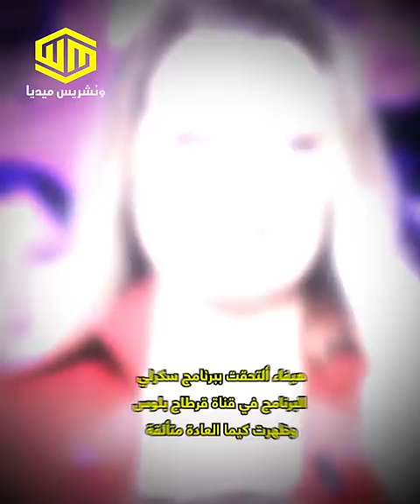هيفاء الحبيب تكشف كواليس برنامج ستوديو 9 وحزينة لفراق قدور لارتيستو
هيفا مريزق الحبيب تغادر نهائيا برنامج ستوديو9 في قناة التاسعة التونسية وتلتحق ببرنامج سكرلي البرنامج في قناة قرطاج بلوس وتكشف كواليس مخفية في برنامج ستوديو 9 والسؤال هل يلتحق بها أيضا قدور لارتيستو .قدور لارتيستو هل يلتحق بهيفاء الحبيب بعدما غادرت ستوديو 9.ماذا قالت هيفاء الحبيب عن قدور لارتيستو. هيفاء الحبيب وقدور لارتيستو.قدور لارتيستو. هيفاء الحبيب. توبي من ذنبك يا هيفا. أنشودة الحجاب. ستوديو 9.التاسعة.تونس.اخبار قدور لارتيستو.قدور لارتيستو في فيديو جديد.اقوال قدور لارتيستو.قدور لارتيستو يقصف هيفاء الحبيب.هيفاء الحبيب تعلن حبها لقدور لارتيستو.قدور لارتيستو يتحدث عن حياته.متى بدأقدور لارتيستو الغناء.الاناشيد.علاقة هيفاء الحبيب وقدور لارتيستو.ماهي العلاقة بين هيفاء الحبيب وقدور لارتيستو